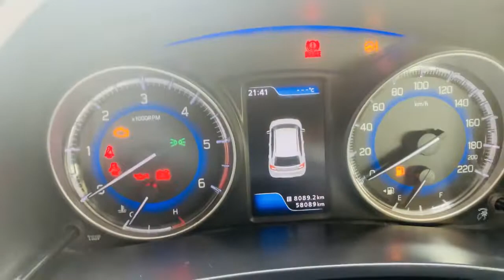Rs 50000 Downpayment for all car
Please Like page On Face book Your Next Ride

For futher detail 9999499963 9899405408